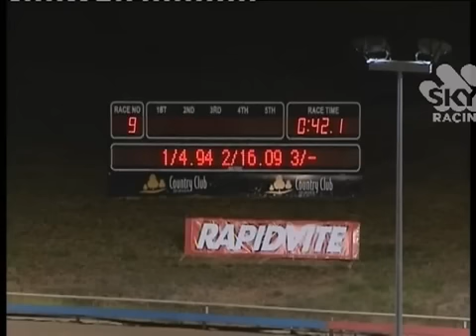PUDDLE FISH WINS LAUNCESTON